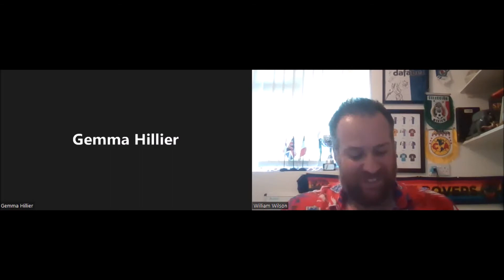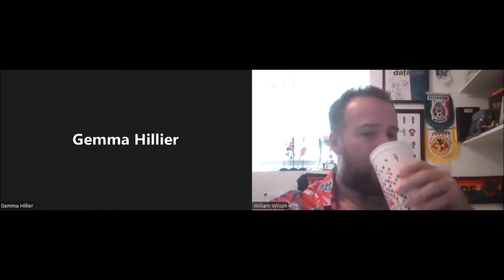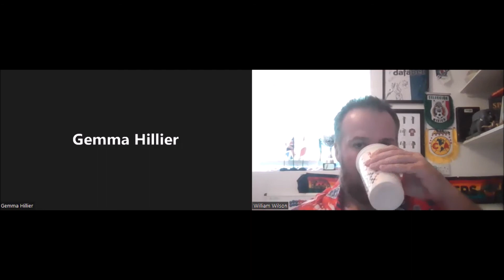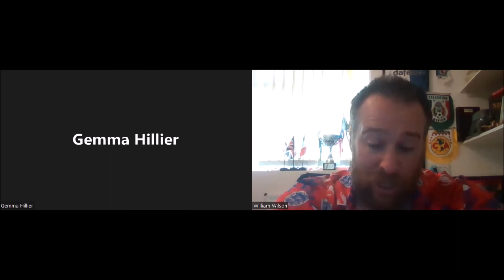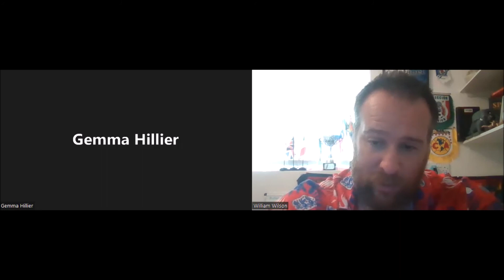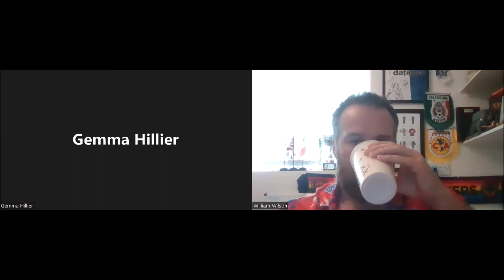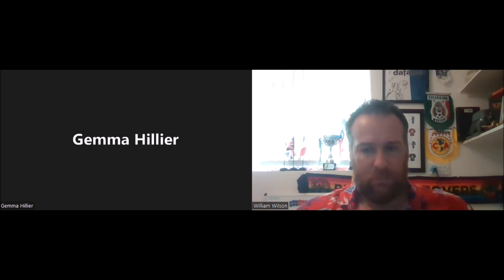#97 BFCN #68 Pompey Hall of Fame, England Beach Soccer, PE Teaching in Dubai - Gemma Hillier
We speak to the amazing Gemma Hillier, who is a legend to those involved in football on the south coast. The first female player inducted into the Portsmouth FC Hall of Fame, and now an England beach soccer star, while working as a PE teacher in Dubai.